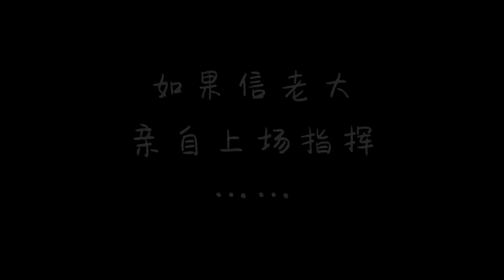【不全明星】如果用信的歌做开荒团的指挥..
八月份出去旅了个游，在途中惊闻某款游戏发布！
天哪！这正是我让我做梦都想梦游爬起来玩的那个游戏！
那么请问，在哪里可以玩到呢——？